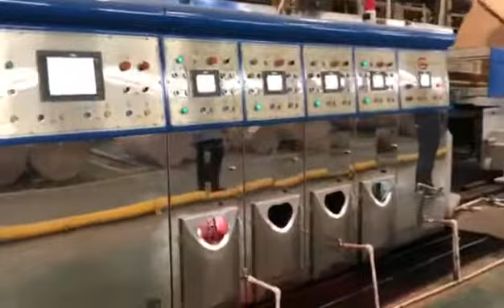700*1800 4 colors Printer Slotter Folder Gluer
Giant Packaging Machinery company is the manufacturer of carton making machine, such as flexo printing slotting die-cutting folder gluer stitcher, etc.
Giant is a wholly Korean-owned enterprises, factory at Korea & China.
Giant machines all have national patents and CE certification, already passed audit by BV, SGS.

Below are a few of machine running videos for your reference.